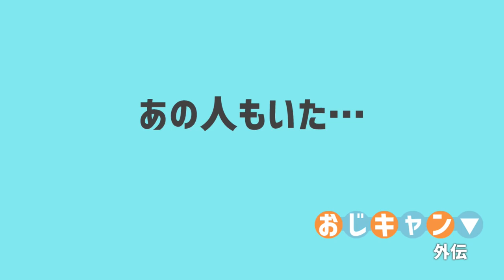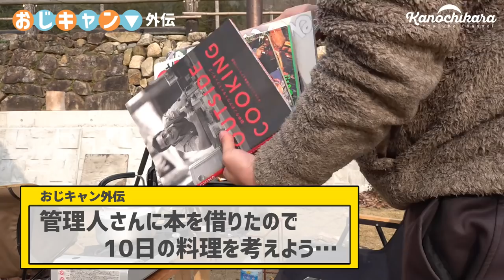【おじキャン】危ないネタも飛び出しまくる、2人だけの初キャンプ！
以前も告知させていただきましたが、2/10/～2/11に小鳥の森キャンプ場にて4回目のおじキャンをやります。

夜は一緒に宴会ができればと思ってますので、参加希望の方は小鳥の森キャンプ場までご予約ください。小鳥の森キャンプ場は1泊1000円です。

そしてフリマ的な感じでいらない物を売れる場になるのも面白いんじゃないか？という声をいただいたのでフリマみたいな事もやります。
フリマの模様などは撮影しませんので、お気軽に参加していただけると嬉しいです。

出品予定リスト
・コールマン トリオドーム
・サーカスTC
・コールマンXPタープ
・イワタニガスストーブ
・薪グリルラージ
・ポータブルスピーカー
・OD缶ガスストーブ
など

今回の2人キャンプでは、到着時に前泊してたフクさんとも出会って少しだけ話しました。
3人でも2人になってからも好きな事を好き勝手に話す回になっています。

長い動画になってしまいましたが、なるべく編集は最小限にしたのでこの雰囲気をお楽しみください！

今回登場するキャンプ用品
SOTO ST-260

ユニフレーム薪グリル ラージ